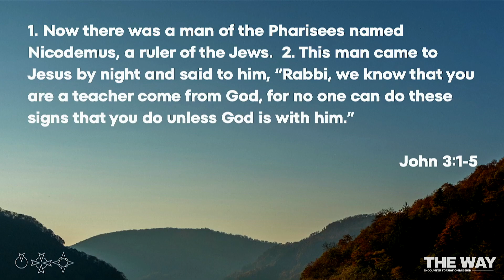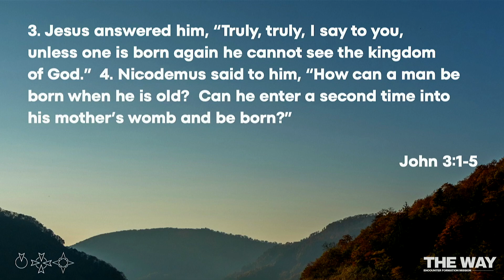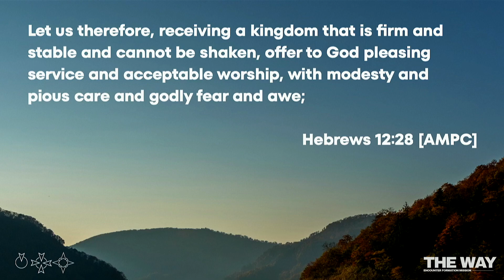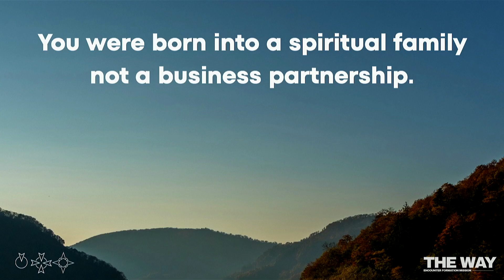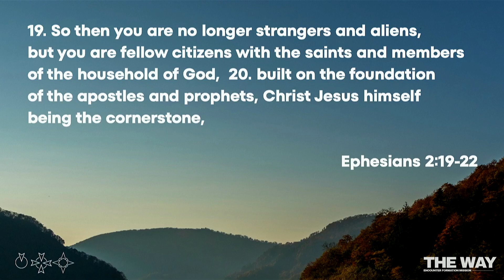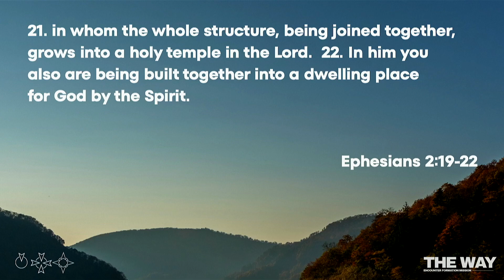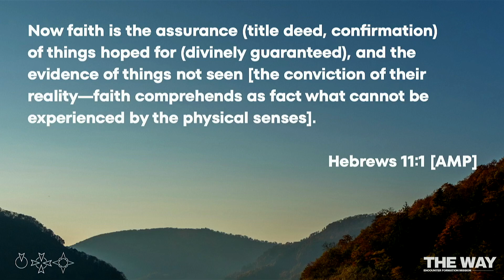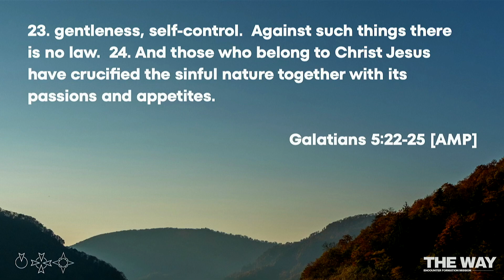You Were Born For This - Pastor Shawn Phillips // June 9th, 2024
| Watch as Pastor Shawn Phillips speaks at Journey Church in Liberty, Missouri in The Way Series titled "You Were Born For This".